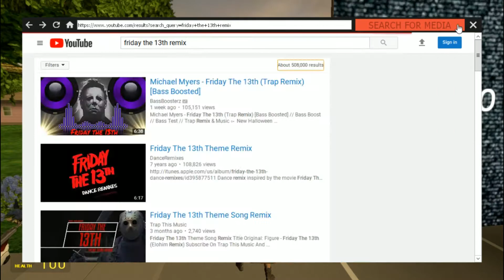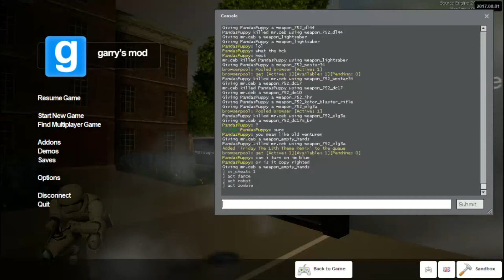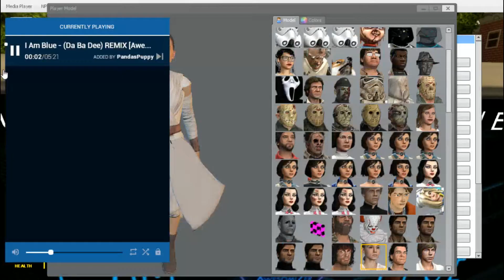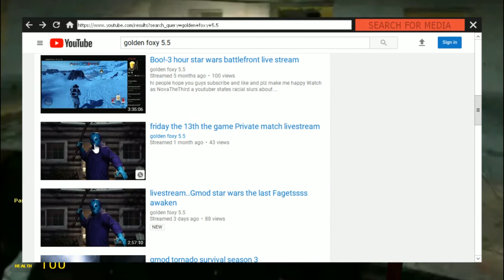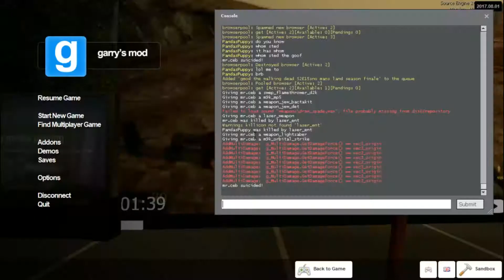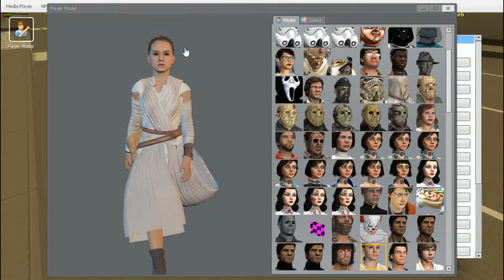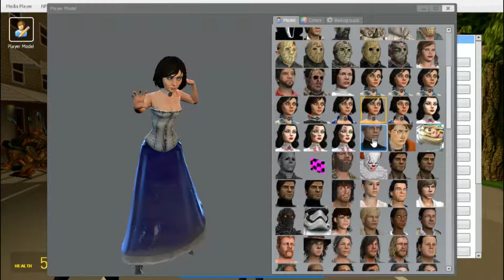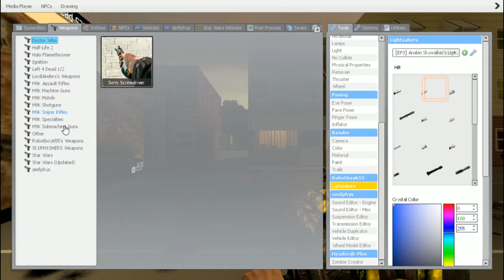Gmod TV Mod Showcase Garry's Mod